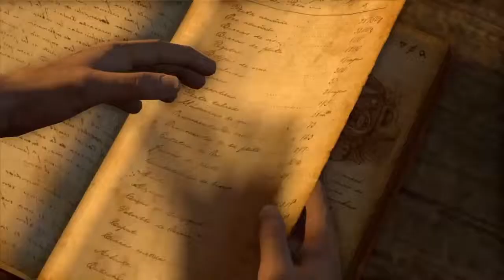Uncharted: Fortuna Drake'a REMASTERED [PS4] | Rozdział 10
Gameplay
b42b82b6b7o4o3o3o5
b43b82b6b7o4o3o3o5b86